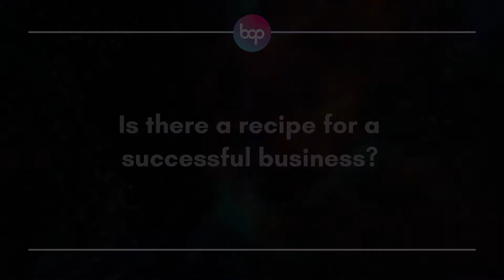Scott Millar Masterclass | Part 4: Business Tips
Join our 20-year-old CEO and Founder Scott as he shares some of his top business tips for young entrepreneurs looking to start their own business. Initially launching his business at 14-years-old, Scott has grown with BOP as the company has continued to grow and evolve. In this masterclass Scott will be sharing some of his advice for young entrepreneurs looking to do the same.